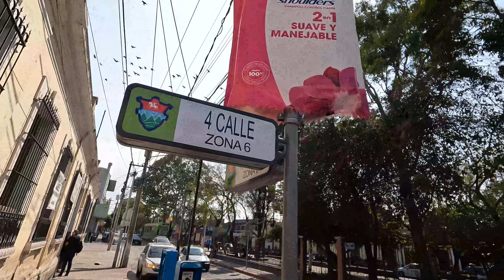PARROQUIA LA CRUZ DE LOS MILAGROS VIVÍ GUATEMALA CONMIGO Y LAS NUEVAS OFERTAS INMOBILIARIAS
EXPLORA 15 AVENIDA ZONA 6